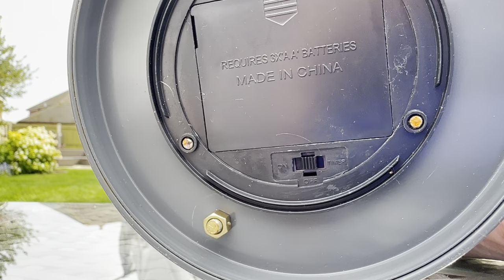Our New Outdoor Lantern